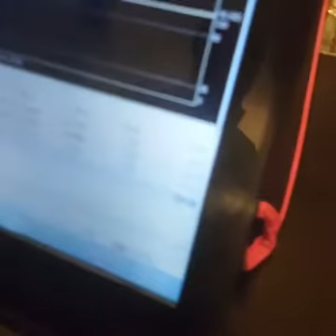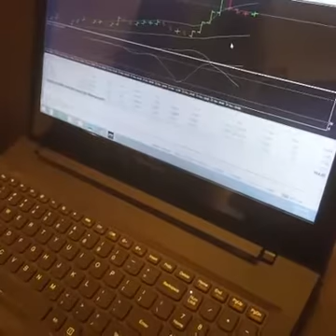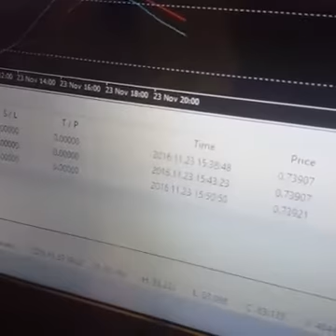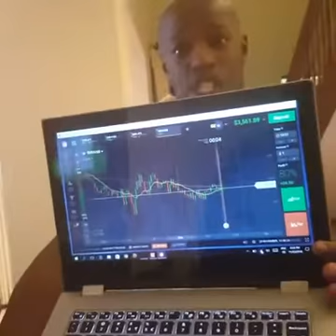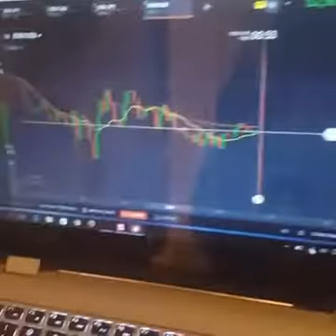Ref wayne, mirra kheled and bayanda G - Trading discussion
Trading discussion featuring grandmaster forex trader, ferra mirra kheled and top student, bayanda G.